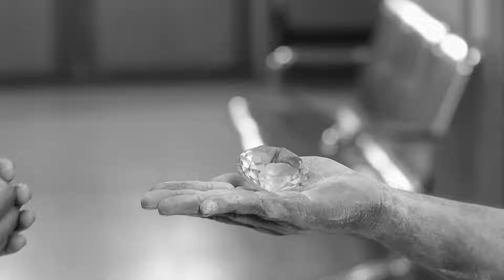Nagadevatha | Full Ep - 177 | Jan 31 2023 | Zee Keralam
Malli reaches Adithyanâ€™s house for Bhavaniâ€™s wedding. She later threatens Veerabhadran. While Malli joins Arjun on his visit to the ascetic, Veerabhadran and Sanvi follow them.

Show Name : Nagadevatha
Producer/Star Cast : Pawon, Kalki Raja Yashmi Gowda, Pawon Sae, Ashwini
Episode No : 177

The Charaka Samhitha| an ancient text of miraculous cures| is kept hidden and guarded by snakes. Will Bhavani and Arjun| its protectors| succeed in keeping the book safe from the clutches of evil men?